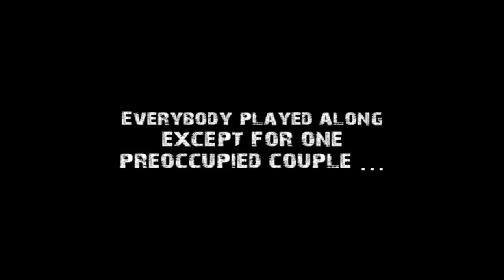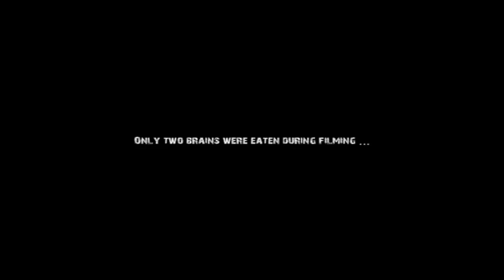Bradford Library | Zombie Prom 2011 Trailer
We puzzled together the video taken from the Bradford County Public Library (Starke, FL) Zombie Prom 2011, and we made a fun trailer out of it.